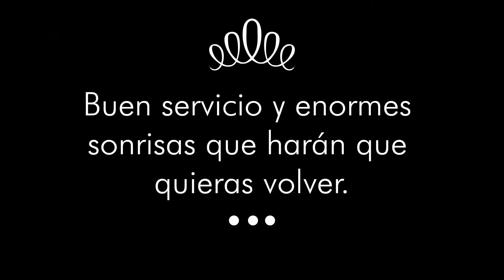Centro Recreacional Los Naranjos